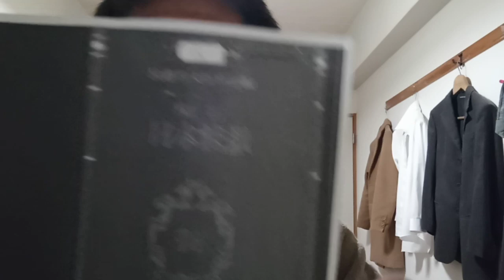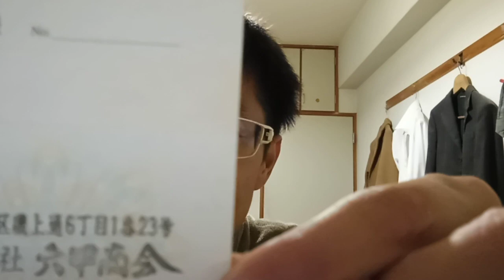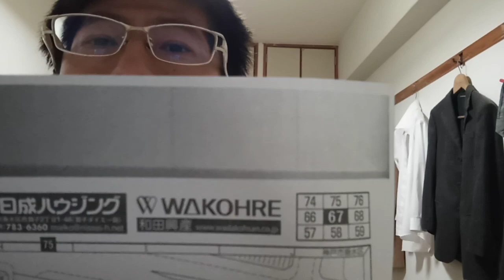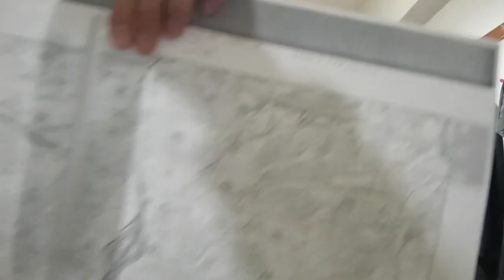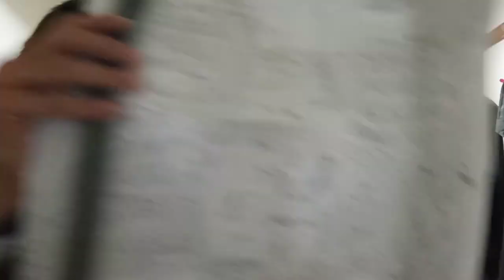天皇家の方達や国会議員の方達やマスコミのまとも側の方達へ。新幹線のチケット２０２３年１２月２８日指定席無事購入出来ました。後は図書館でどの様な事が発生していたかお伝えします。説明の所も読んで下さい。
三井住友フィナンシャルグループの太田社長は何年に死んだのかWBSで記載が有りませんでした。CCCカルチェアなどのグループのポイントを統合すると言っていたらしいです。
まさか１９９７年か１９９８年頃の粟井啓介の話していた事と関係が有るのかどうか。
こちらは「どうせいつか人間は死ぬ。エロ業界を出来るだけ潰して公（おおやけ）にする」
と言っていたような気がするのですが。何年前の人でしょうか？それとも２０１１年頃の粟井啓介でしょうか？大林組など元々建設会社大手５社だったと思いますが、その件言い忘れていました。全部見てくれている人なら知っていると思いますが。